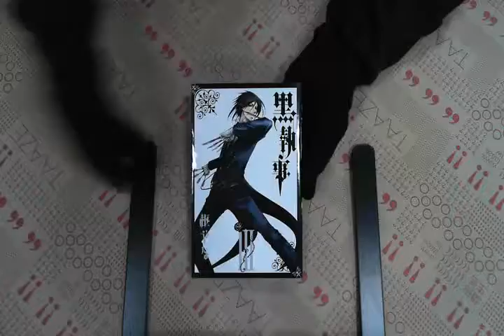TAAZE｜黑執事（3） 二手書書況 9789861013947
TAAZE｜讀冊生活網路書店「黑執事（3）」，找二手書請至